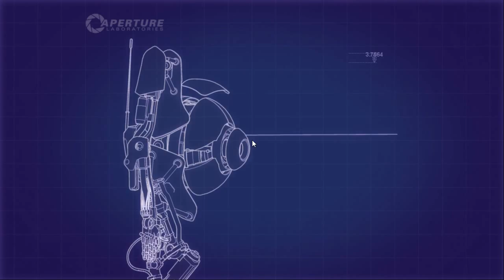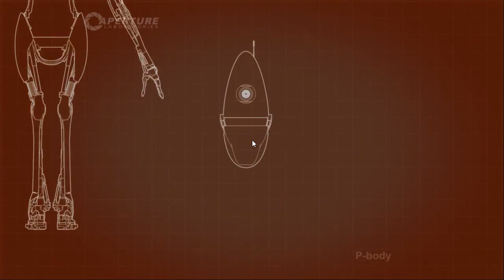Let's Try This: Portal 2 EP11: Childish Gestures